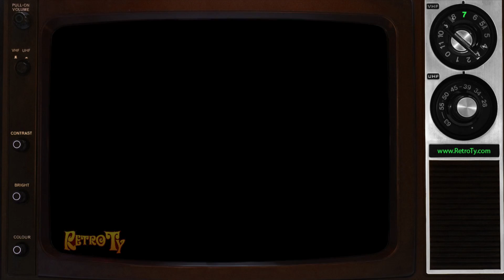1989 - CFTO - Flintstones Promo